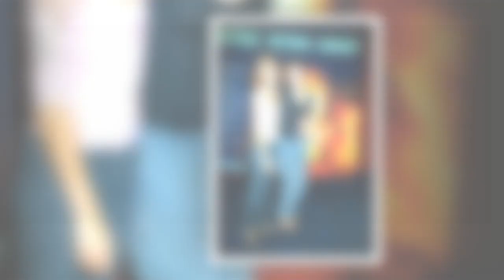Jane Birkin : de quoi est morte sa fille, Kate Barry ?